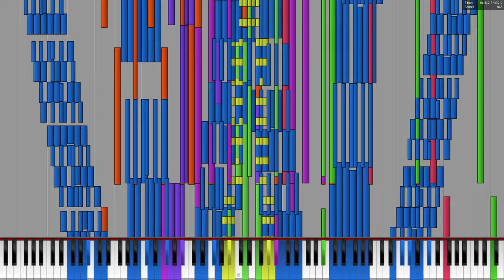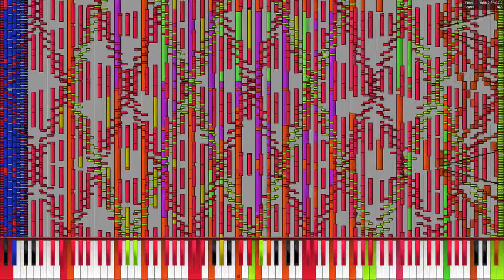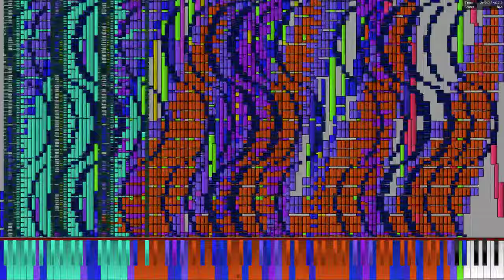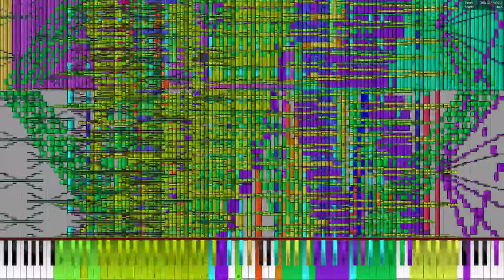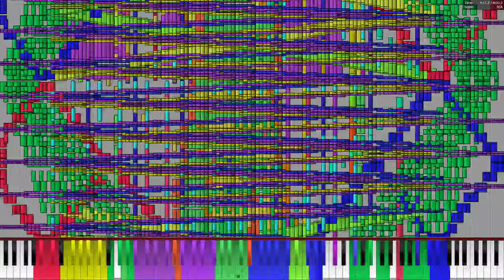[Black MIDI] Septette for the Dead Princess - Thinker-AI - 14 million notes - Legit Run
Soundfont: Roland Super Fantasy XP-80